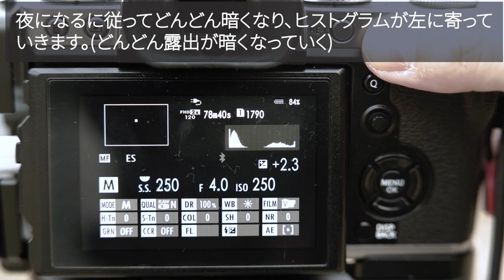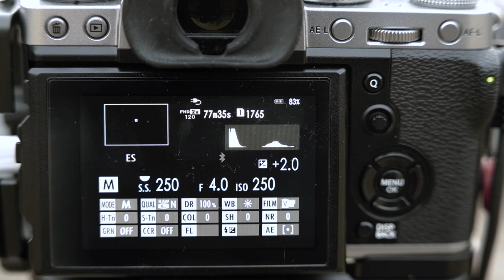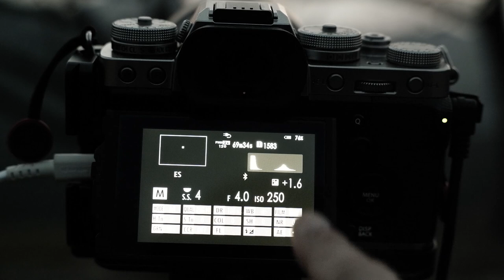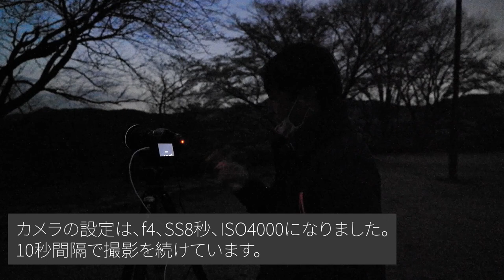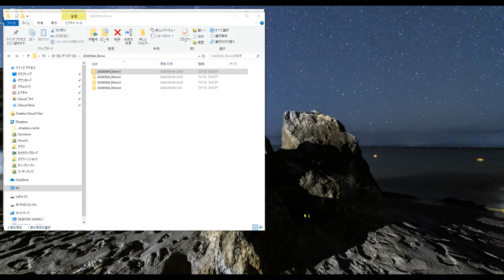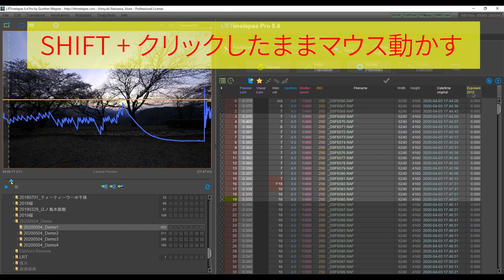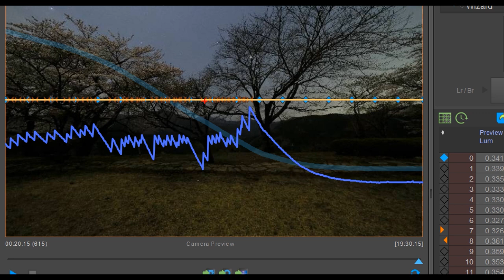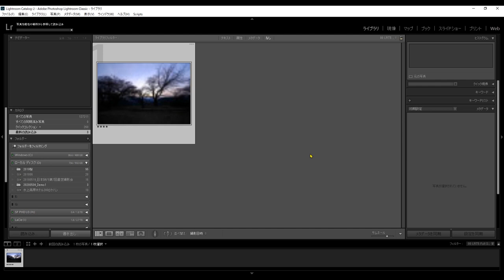撮影風景、画像処理、全部見せます(前編)～マニュアルホーリーグレイル(Holy Grail)の撮影方法、LRtimelapseを使った画像処理(前編)～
１つの動画で公開する予定でしたが、丁寧に説明しぎて1時間を越えましたので２つに分けて公開します(涙)

～目次～
0:00　OP Movie
0:25　挨拶
1:44　夕暮れ→星空のタイムラプスを手動(マニュアル)滑らかに表現するための撮影テクニック~撮影現場からお送りします～
15:12　LRTimelapse5を使った画像処理。
①データ取り込み時の注意
②LRTimelapse5起動、各項目の見方
③キーフレームの設定の仕方→Lightroomへ取り込み

続きは後編で・・・！！！コチラ→
画像処理、全部見せます(後編)～LRTimelapse5、Lightroom Classicを使ったHoly Grail画像処理チュートリアル～

応援ありがとうございます！これからもがんばります～。

◆動画を見た方はこちらもおすすめ↓
・【Holy Grail Timelapse】ニコンを使えば初心者でも撮れる！夕焼け～星空～朝焼けのタイムラプスを「完全カメラ任せ」で滑らかに表現する設定チュートリアル

・【Timelapse 中上級者向け】星空タイムラプスで飛行機の光跡を消す方法～SequatorチュートリアルからDaVinci Resolveでの動画出力まで実演！～

(双葉社スーパームック)